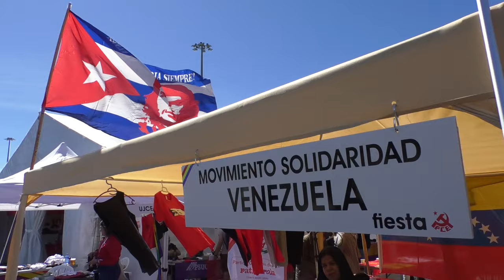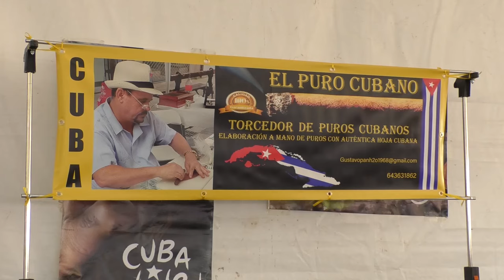Cuba en el corazón de la Fiesta del PCE 2024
Cubainformación.- Cuba, como todos los años, estuvo muy presente en la Fiesta del Partido Comunista de España 2024, que se celebró el pasado fin de semana en el Recinto Ferial y Auditorio Miguel Ríos de la localidad de Rivas Vaciamadrid (Comunidad de Madrid). El Secretario de Relaciones Internacionales del PCE y quien fuera eurodiputado, Manu Pineda, conduce este reportaje, que nos presenta imágenes de las principales actividades de solidaridad con la Isla en el citado evento.